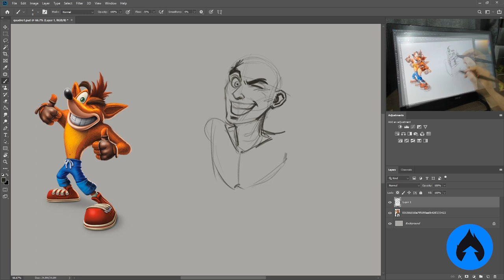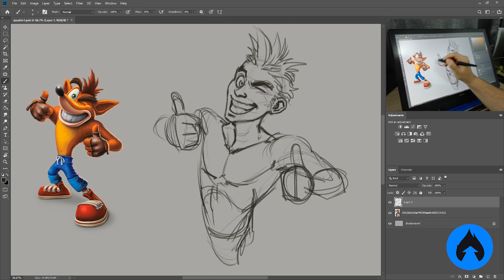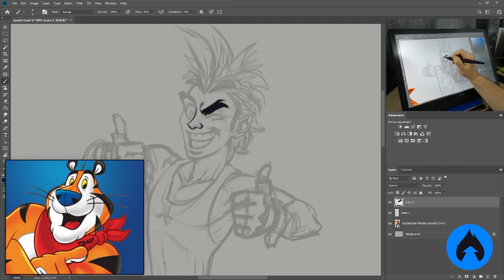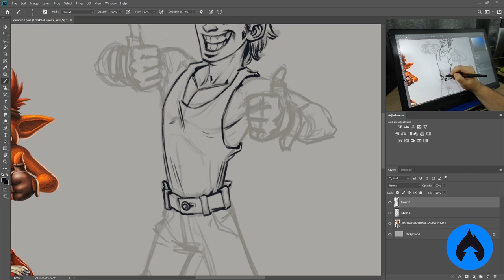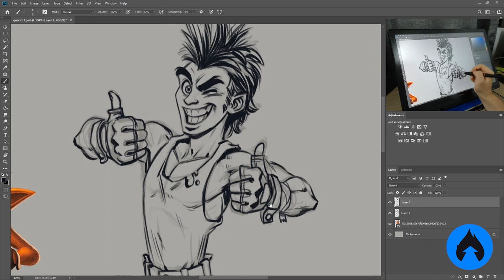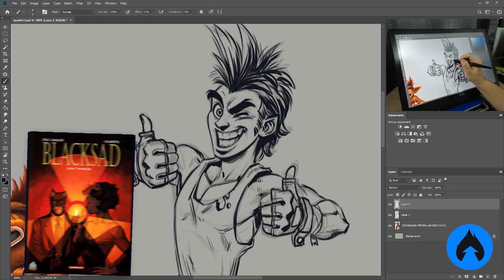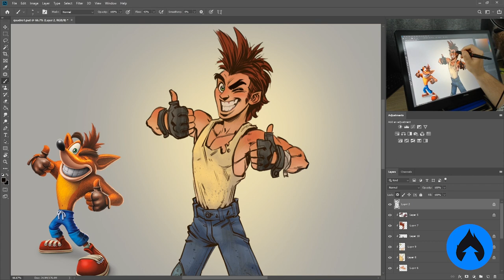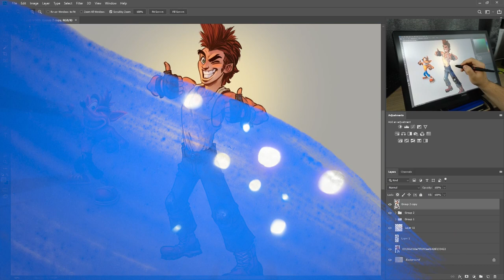DESFURRYZANDO O CRASH! Desenhando ANIMAL em HUMANO!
O sistema de Cupons da Udemy sofreu uma mudança, os códigos anteriores não estão funcionando mais. Em breve tem uma nova promoção chegando! :) Ainda assim, tem algumas aulas gratuitas que você já pode assistir lá!